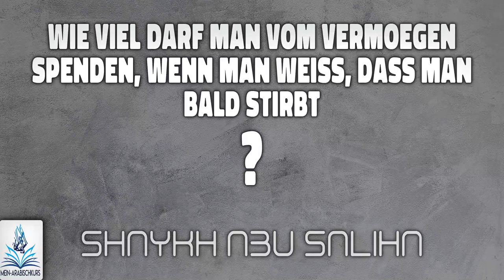Shaykh Abu Saliha | Wie viel darf man vom Vermögen spenden, wenn man weiß, dass man sterben wird?